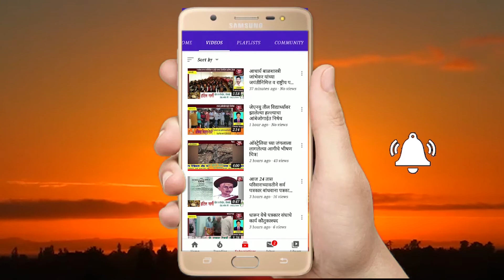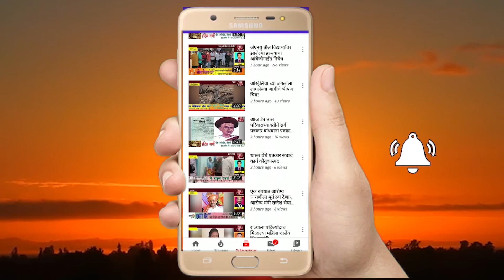विद्यार्थ्यांनीने स्वीकारला राजर्षी शाहू ग्रामीण पतसंस्थेचा एक दिवसाचा सांकेतिक पदभार